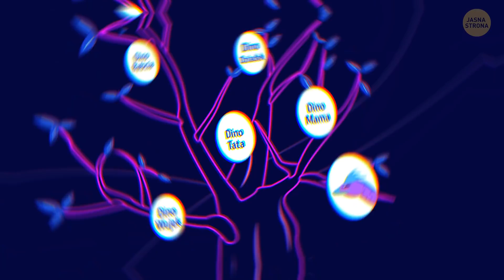Nawet Tyranozaur uciekłby ze strachu na widok tego dinozaura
Który dinozaur był najdziwniejszy? 🦕 Niektóre miały pióra, a inne wyglądały jak przerośnięte kury. Jeden z gatunków przypominał gigantycznego szczura, a inny miał tylko jeden palec! Ale który z dinozaurów był najdziwniejszy? Spójrzmy na listę najdziwaczniejszych jaszczurów, jakie chodziły po naszej planecie! 🤩